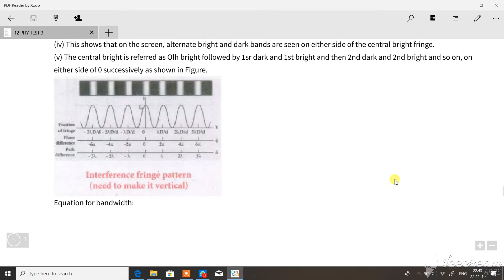12 PHY DAILY T 3